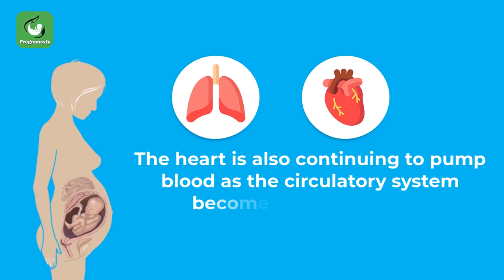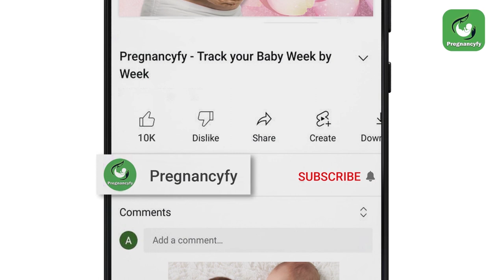26 Weeks Pregnant Baby Development (Baby Bump)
Weeks to go! Your baby’s little hands and fingerprints have fully-grown by this week. As for the lungs, the blood vessels for respiration. The heart continues to pump for enhancing the development of the circulatory system. By 26 weeks, your baby starts to respond to sounds with movements. It reverberates through your body. Stay with us to learn more about 26 weeks of pregnancy.

Wanting to eat all the time is a normal part of the sixth month of pregnancy, you need to pay extra attention towards your daily diet. What are the foods to eat and avoid in my 6th month pregnancy (Week 23-27)?